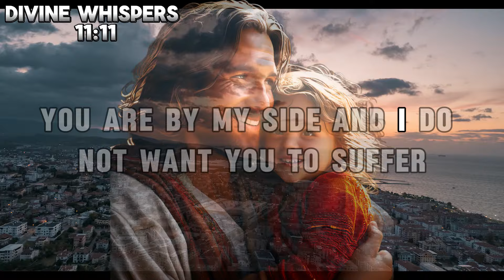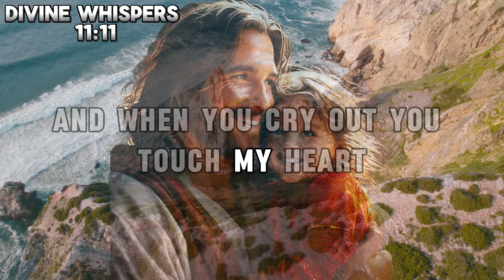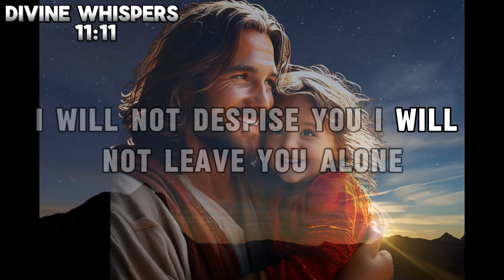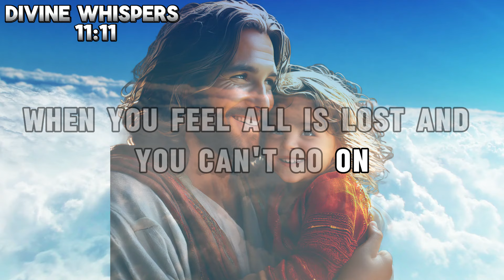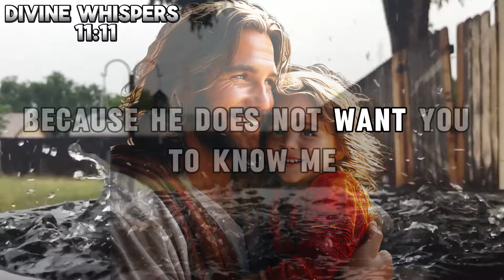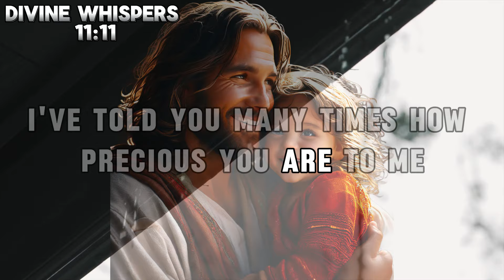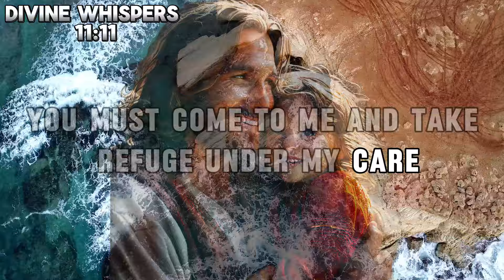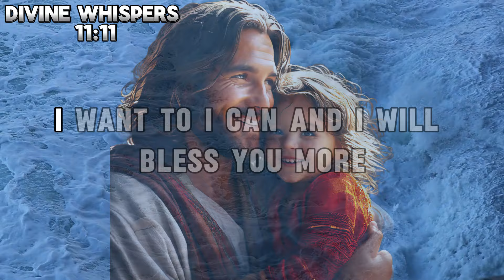Trust My Path for You |God message for you today Divine Whisper 11:11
Trust My Path for You I Offer
I Empower You | God Says | God Message Today | Gods Message Now | God Message
𝐆𝐨𝐝 𝐌𝐞𝐬𝐬𝐚𝐠𝐞:Trust My Path for You  God message for you today Divine Whisper 11:11 today

God helps
Godly quotes
Bible Quotes
God Message Tarot
Financial abundance
Angels message
Jesus message
Godly quotes
Lord Helps
Jesus quotes
God
God message
Jesus
Jesus message
God messages
Urgent message from God
Jesus says
Angel Signs
God msg
Angels message
Universe message
Money miracle
Life quotes
Faith quotes
Universe message
Angel message
God Message For You Today
God says
Positive life affirmation
1111
i hold you,
psalm 12,